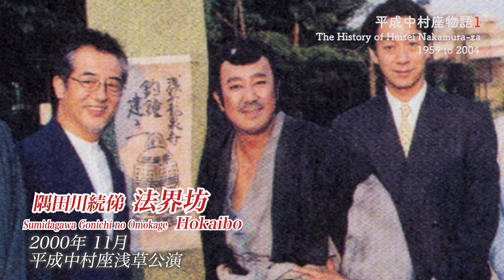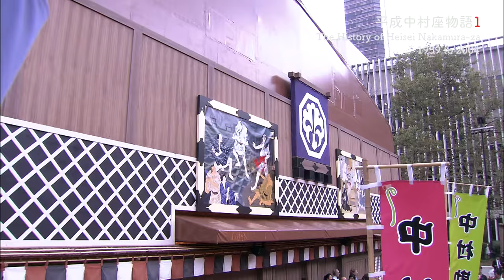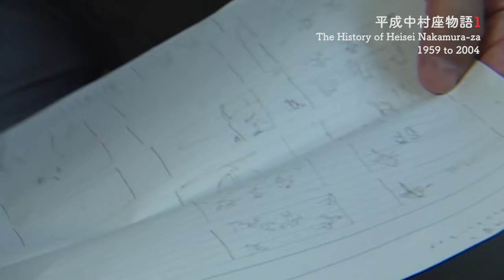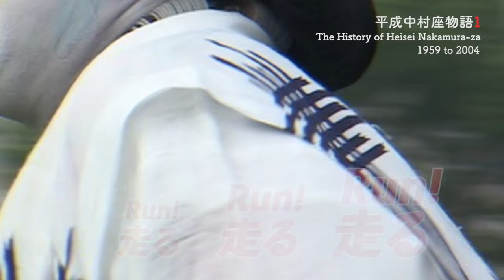平成中村座物語#1 1959 to 2004 -The History of Heisei Nakamura-za#1 1959 to 2004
日本の伝統芸能「歌舞伎」、その中で伝統を守り革新を続ける中村屋。
十八代目中村勘三郎、当代の中村勘九郎・中村七之助・中村勘太郎・中村長三郎・中村鶴松を今まで30余年にわたり密着してきました。
勘三郎が熱望した劇空間「平成中村座」の魅力を中村屋の歴史とともにご紹介いたします。

平成中村座公演を中心に、父から子へ、子から孫へ、伝え受け継がれる中村屋の壮大な物語。

初回は平成中村座の成り立ちから、海を渡りニューヨーカーを熱狂の渦に巻き込んだ伝説のNY公演に迫ります。

『平成中村座物語』いざ、開幕です。